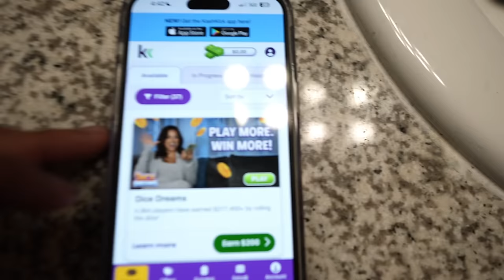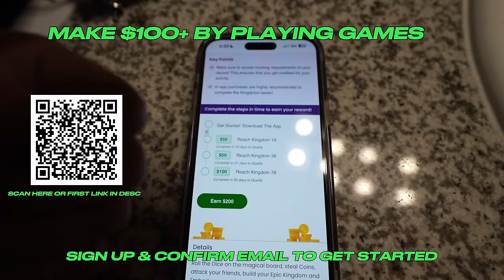MEET MY BESTFRIEND🥰..